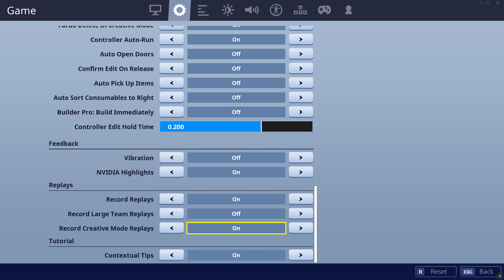How To Disable Record Creative Mode Replays Fortnite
Linnet's How To Fortnite Guide